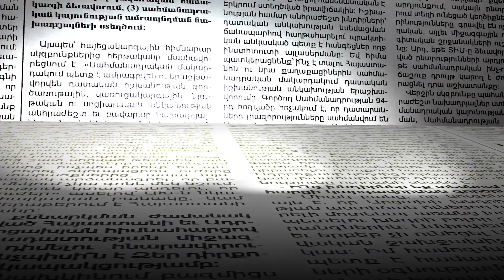Ինչ է կատարվում դատարանի դիմաց. այսօր կորոշեն Գագիկ Ծառուկյանի խափանման միջոցի հարցը